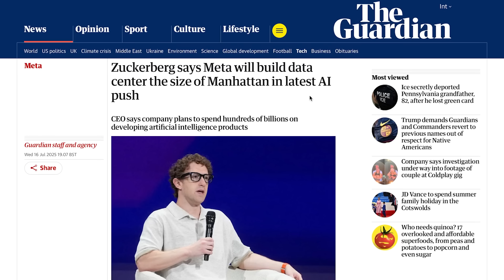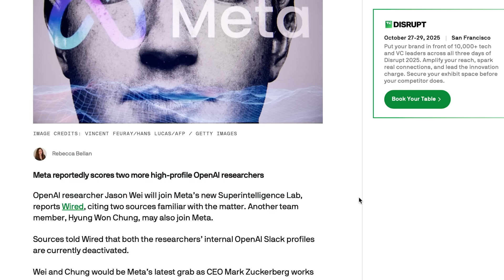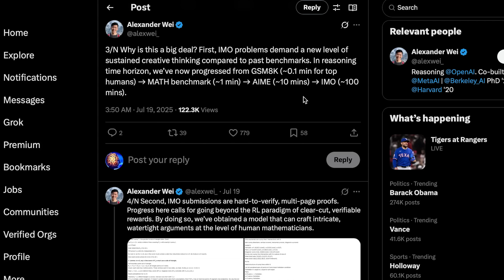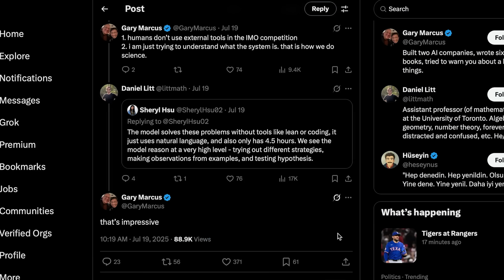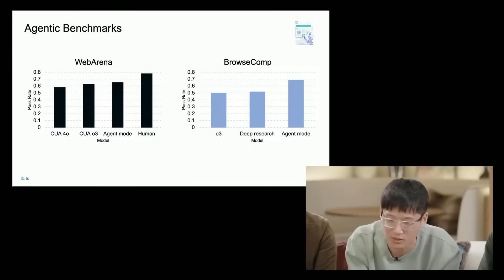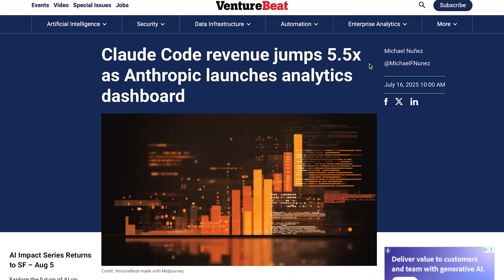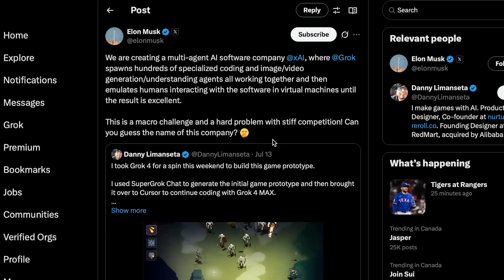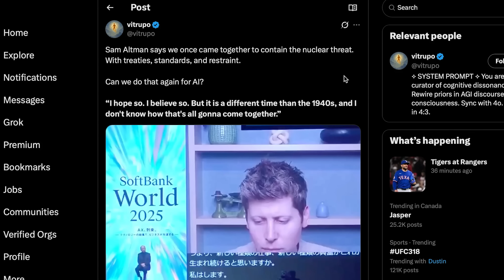META Is Building AI Datacenters the Size of MANHATTAN… and Going CLOSED‑SOURCE?! | AI NEWS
Today in AI news... Meta's going all-in on AI with datacenters the size of Manhattan — and might ultimately ditch open-source. OpenAI just hit gold at the International Math Olympiad, GPT-5 is on the way, ChatGPT Agent is here, and a ton more. Let’s break down everything that happened this week in AI.

0:00 – Intro
0:38 – Meta Builds MASSIVE AI Datacenter and Goes ALL-IN
1:49 – OpenAI Achieves Gold Medal on the 2025 International Math Olympiad
4:14 – GPT-5 Coming Soon?
4:46 – OpenAI Drops ChatGPT Agent
5:58 – Amazon Launches AI IDE ‘KIRO’
7:00 – Claude Code Gets ‘Analytics Dashboard’ — 5.5x Revenue Boost
7:40 – Elon Musk’s New Company: MacroHard?!
8:27 – New AI Safety Paper Warns We’re Losing Control
9:56 – Sam Altman’s Chilling Comments on AI’s Future
11:34 – Humanoid Robots Are EVERYWHERE Now
12:19 – Outro

Today’s Sources :
-Meta Builds MASSIVE AI Datacenter 🤯
-OpenAI Achieves Gold Medal on the 2025 International Math Olympiad 🥇
-Elon Musk’s New Company: MacroHard?! 🤔